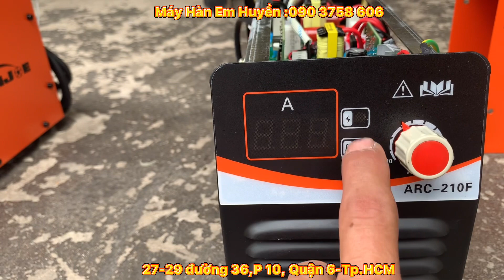🛑 GIỚI THIỆU MÁY HÀN ARC 210F || 3 Bo CHẤT LƯỢNG CAO || BH 3 NĂM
Máy hàn que chuyên dùng trong nghành công nghiệp

Sử dụng công nghệ IGBT Inverter siêu tiết kiệm điện

Có thể hàn kéo đủa 3.2-4.0mm liên tục trong 24 giờ

Thông số cơ bản :

Model :ARC210F

Điện áp vào :180-240V AC
Dòng hàn đầu ra :10-210A
Hiệu suất làm việc :60 % @ 210A
Hệ số cách điện :IP21S

Công nghệ hoàn toàn của Germany